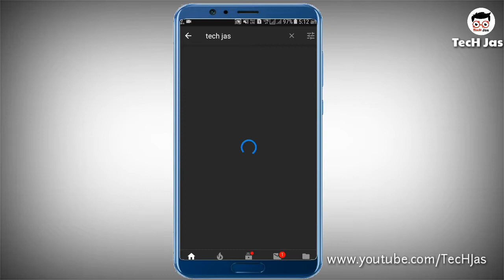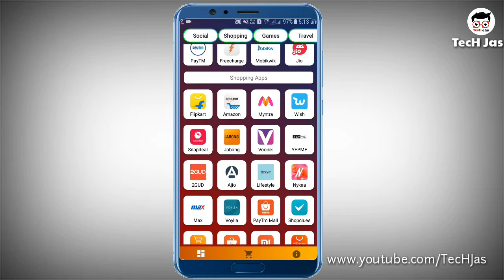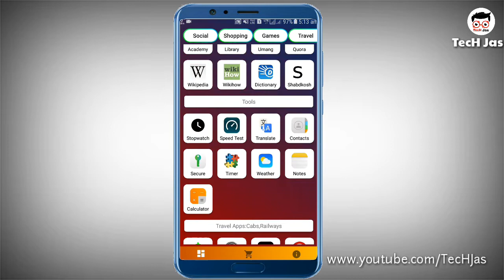All in One App || 3GB compression 3MB || একটা অ্যাপের মধ্যে সব অ্যাপ